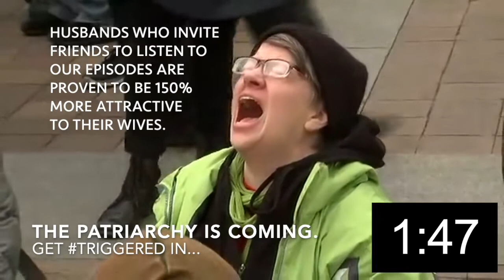Theirs Is The Kingdom (Ep 30)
On this episode of The Patriarchy Podcast, we discuss the imprisonment of Pastor Wang Yi of Early Rain Covenant Church, interview special guest and missionary Daniel Courney, and talk about the persecution of the saints.

Subscribe to the Fight Laugh Feast Network (Crosspolitic Studios) podcast feed on iTunes, or your favorite podcast app, and look for episodes starting with "The Patriarchy Podcast" to hear us each Tuesday.

SupportThePatriarchy and get access to bonus content, behind the scenes material, a t-shirt, coffee, and lots of other great stuff by signing up to be a Fight Laugh Feast Club Member at FightLaughFeast.com using the code PATRIARCHY.

Get some Patriarchy merch by heading over to ConfessionalWear.com and find us in their "Podcast Collaborations."

ThePatriarchyPodcast on Facebook
PatriarchyPod on Twitter
ThePatriarchyPodcast on Instagram
ThePatriarchyPodcast on YouTube
ThePatriarchyPodcast on Minds
ThePatriarchyPodcast.com

The Conservative Truth "BREAKING: China Sentences Early Rain Covenant Church Pastor Wang Yi To 9 Years In Prison" YouTube. 30 Dec 2019. Tues. 07 Jan. 2020.